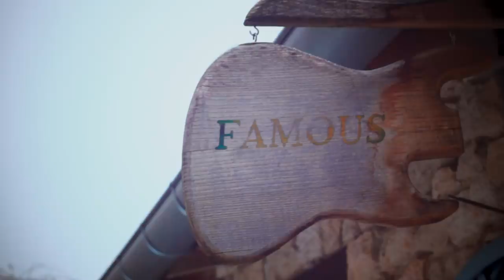[ UN MANCHE EN BUIS POUR UNE LIME ]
Après réception de ma nouvelle lime, je décide de réaliser un manche en bois de buis pour la rendre plus agréable à utiliser.